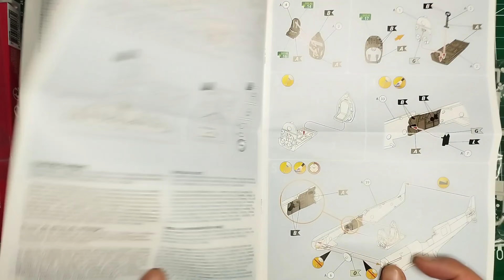1:72 Spitfire Vb RF-D [Revell]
0:0Model firmy Revell myśliwca Spitfire w wersji Vb w skali 1:72. Jakość wykonania części i kalkomanii jest całkiem przyzwoita, choć w dwóch miejscach napotkałem problemy. W instrukcji spotkałem kilka problematycznych miejsc, m.in. w wyborze wariantów osłonek na spodzie nie było żadnych informacji co do zastosowanych wyborów.

Sam model sklejałem na zajęciach z uczniami przy niedostatecznym oświetleniu i trochę na szybko, co odbiło się szczególnie na próbie imitacji okopceń, niemniej swoje cele osiągnąłem; pokazałem uczniom podstawowe techniki składania modeli i dobrze się bawiłem.

Nie miałem również możliwości nagrywania poszczególnych etapów montażu, musiałem się więc zadowolić zdjęciami.

Do malowania użyłem opisanych poniżej farb akrylowych, podkład Tamiya z puszki, a reszta to pędzle.

0:00:00 Inbox
0:03:20 Wnętrze
0:03:50 Kadłub i skrzydła
0:04:15 Maskowanie
0:05:05 Kalkomanie
0:05:35 Weathering - końcowa galeria

Chemia użyta na filmie:
Klej do plastiku: Tamiya Extra Thin Cement

Rozcieńczalniki:
do akryli: Hataka Acrylic Thinner
do emalii: Tamiya X-20 thinner

Farby akrylowe:
Hataka:
b003 silver
b016 dark green
b025 interior grey-green
b026 sky type s
b036 light blue-grey
b046 medium grey
b078 aluminium
b078 aluminium (+burnt sienna, burnt umber, crimson red) - kolor rdzy
b106 gunmetal

van Bleiswijck:
crimson red
yellow
black
white
burnt sienna
burnt umber

Weathering:

Tamiya Panel Liner dark brown
pastele suche z rozcieńczalnikiem X-20 - okopcenia, zabrudzenia
pastele olejowe z rozcieńczalnikiem X-20 - zabłocenia

Muzyka na licencji CC:
Scott Holmes Music - Amber Glow
Scott Holmes Music - Never Miss A Moment
Scott Holmes Music - Lasting Memories